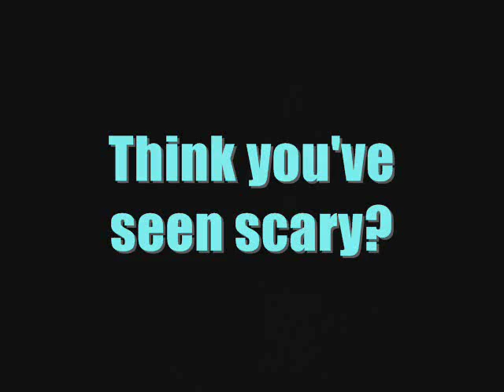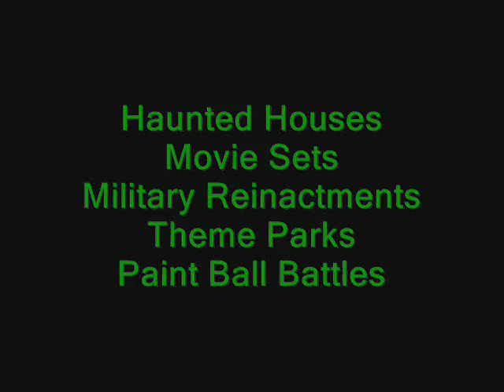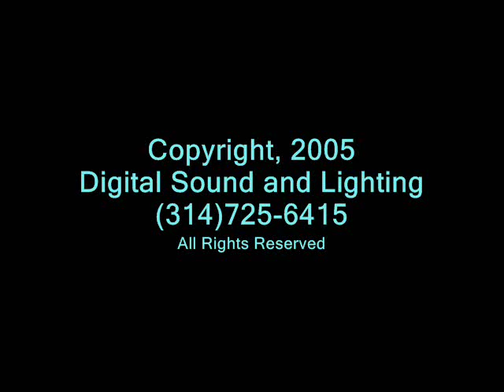.50 Cal Machine Gun Demonstration by Digital Sound and Lighting - DigitalSL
REALISTIC FIRING ASSAULT WEAPONS

These are the finest replica, display and simulated fire machine guns in the World. We have supplied firearm collectors, military re-enactors, aircraft warbird owners, military vehicle owners, advertising firms, museums, film companies and even Haunted Houses with realistic, fully-legal replicas of some of the World s most famous and recognizable machine guns. All models are available in either  Static or Auto-Fire versions. Our gas-operated, simulated fire machine guns offer truly authentic, full-automatic sound and look, without the high cost, legal hassles, and safety considerations associated with live machine guns. We offer a safe, cost-effective, and practical alternative to the real thing.

Auto-Fire Models use an oxygen-propane
system that does not fire blanks or use any
type of ammo cartridge.
Our replica Browning .50 cal M-2HB, M-2AC, M-1917A1 and M-1919 models are all produced from high quality, light weight alloy castings and machined parts resulting in a truly realistic appearing weapon but without the high weight. Especially in the case of the huge M-2 models, this tremendous weight savings reduces the mounting stress on vehicles, aircraft, and owners. All models use many original parts mounted on a safe, replica receiver (the legal heart of a firearm.)